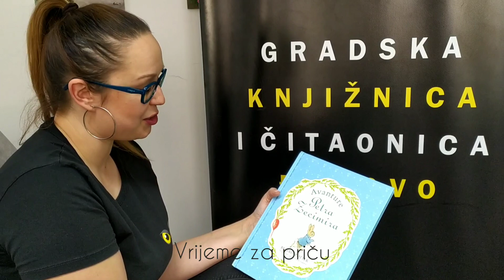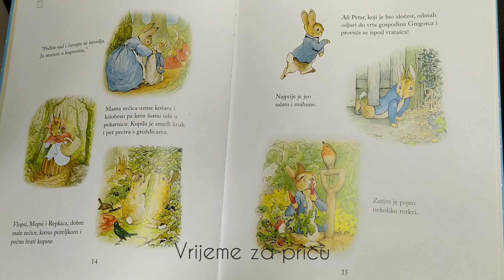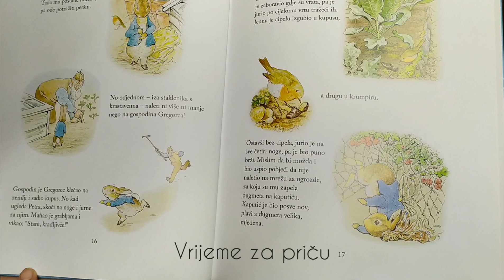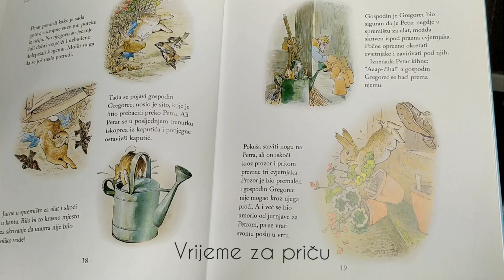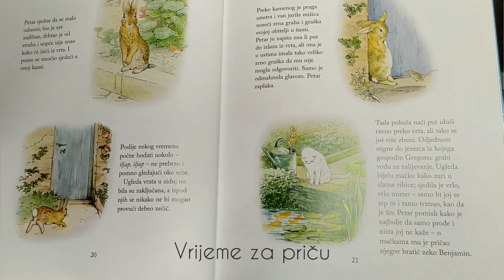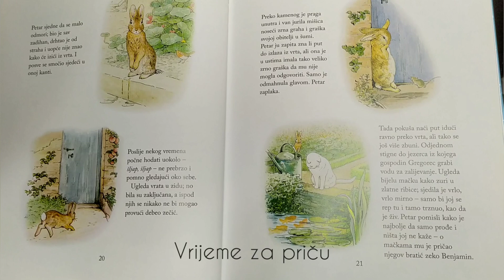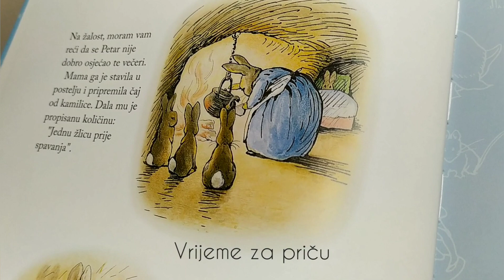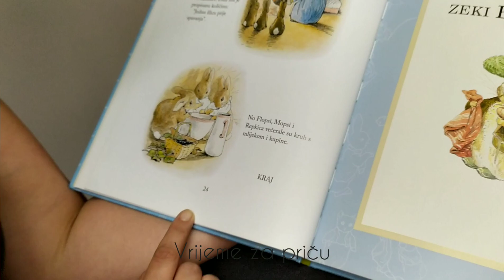Vrijeme za priču: Priča o Petru Zecimiru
Srijedom je u Gradskoj knjižnici i čitaonici Đakovo "Vrijeme za priču" za naše najmlađe! 👧🏼🧒🏽🧑🏻🧒🏼👧🏻 Danas vam Kristina Podgornik čita priču Beatrix Potter "Priča o Petru Zecimiru". 📚🐰🐇📚